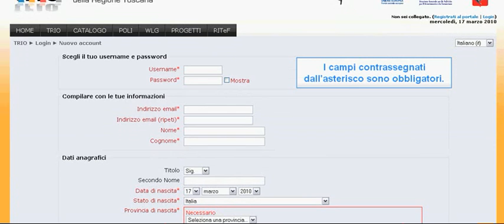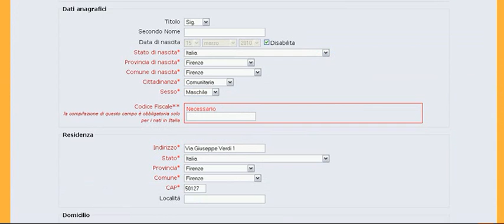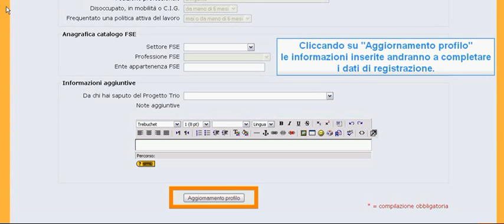Registrazione e Aggiornamento profilo.flv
Il video accompagna gli utenti durante la fase di registrazione e aggiornamento del profilo